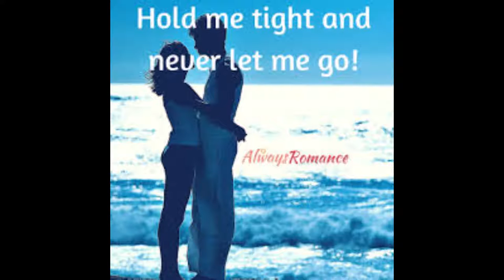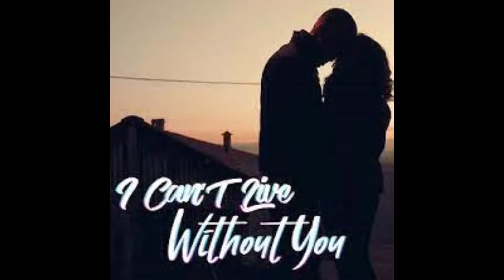"NICE TO BE WITH YOU," SONG ORIGINALLY BY GALLERY, SUNG IN TRIBUTE BY JOHN PAUL CARINCI 2022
"NICE TO BE WITH YOU," SONG ORIGINALLY RECORDED IN 1972, BY GALLERY, SUNG IN TRIBUTE BY JOHN PAUL CARINCI 2022